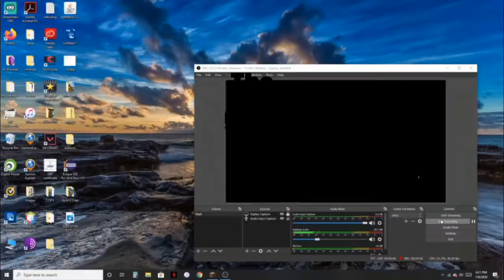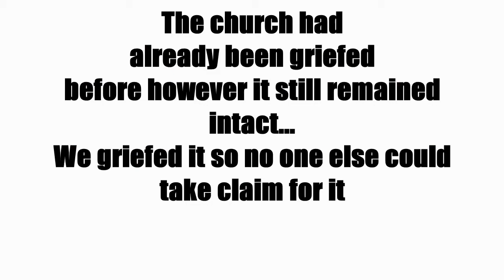Baptist Church Goes KA-BOOM | Specterium.com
The first Baptist Church went boom!